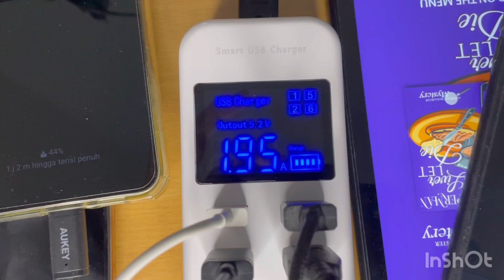Testing i8N 8-port USB Charger 40w 8A